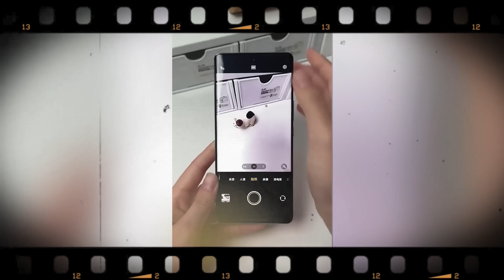Earn Minimum 30,000/ Month Working 3 Hrs a Day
Title earn 30000 per month working 3 hrs a day